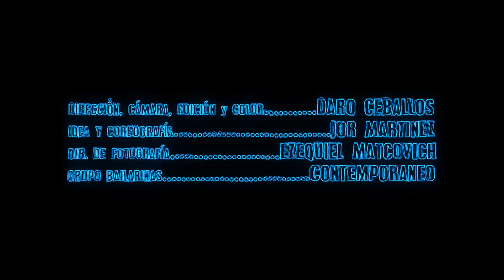Rebuild \ Contempo [Videodance]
Idea y Coreografía: Jorgelina Martínez.
Dirección, Cámara y Edición: Daro Ceballos.
Iluminación y Fotografía: Ezequiel Matcovich.

Filmado para Diversity Dance Studio.

BAD MANTRA FILMS.